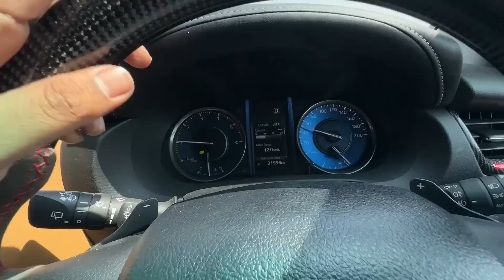Fortuner Damage Ho Gaya Gujarat Meet-Up Pe🥹| ExploreTheUnseen2.0